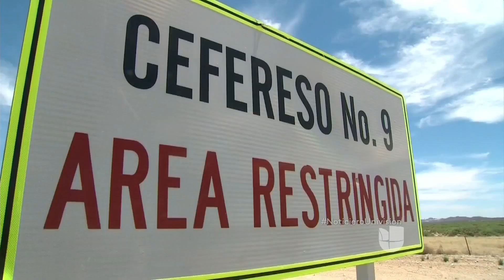Autoridades desmienten aislamiento de ‘El Chapo’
Para disipar cualquier rumor de que el narcotraficante Joaquín Guzmán Loera se les volvió a escapar, las autoridades publicaron una foto que le tomaron recientemente.